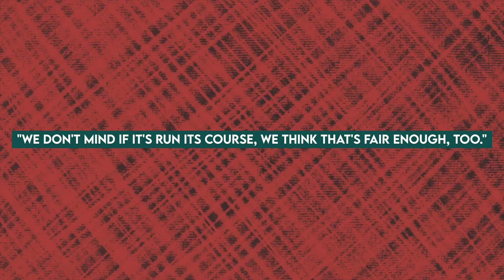DOWNTON ABBEY 3 Jaw Dropping Secrets No One Knew About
"Get ready to return to the captivating world of Downton Abbey, the iconic series that has captured the hearts of millions of viewers worldwide. With the release of Downton Abbey: A New Era, the eagerly awaited third movie in the franchise, fans can once again immerse themselves in the glamorous and dramatic lives of the Crawley family and their loyal staff.

Following the events of the previous movies and the TV series, Downton Abbey: A New Era takes place in 1927 and sees the Crawleys facing a new challenge as King George V and Queen Mary visit their estate. As they prepare for the royal visit, tensions rise and secrets are revealed, threatening the stability of the Crawley family and their legacy. Meanwhile, the staff of Downton Abbey deal with their own struggles and desires, as they navigate the changing social and political landscape of post-World War I England.

Starring Hugh Bonneville, Maggie Smith, Michelle Dockery, and a talented ensemble cast, Downton Abbey: A New Era is a feast for the eyes and the soul. With its stunning cinematography, intricate costumes, and exquisite sets, the movie transports viewers to a time of opulence and elegance, where tradition clashes with modernity and love triumphs over adversity.

But the story doesn't end there. After Downton Abbey: A New Era, fans can look forward to a new movie that promises to continue the legacy of the series and bring new twists and turns to the story. While details are scarce, rumors suggest that the movie will take place in the 1930s and explore the impact of the Great Depression on the Crawley family and their world.

Whether you're a longtime fan of Downton Abbey or a newcomer to the series, the new movies are a must-see event that will transport you to a world of glamour, romance, and intrigue. Downton Abbey is back and better than ever!"